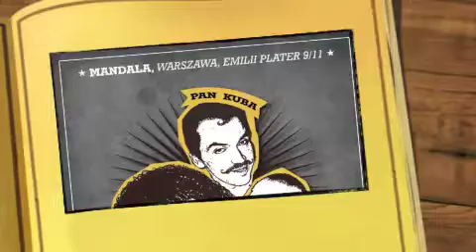zaproszenie dla internautów z tej stronki